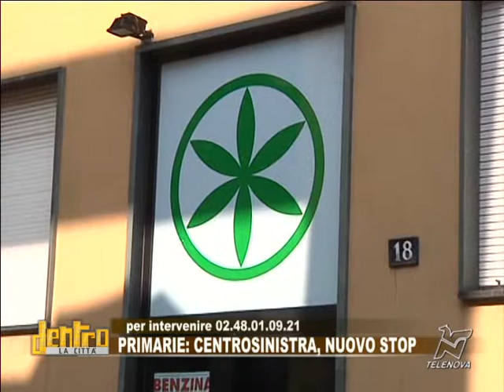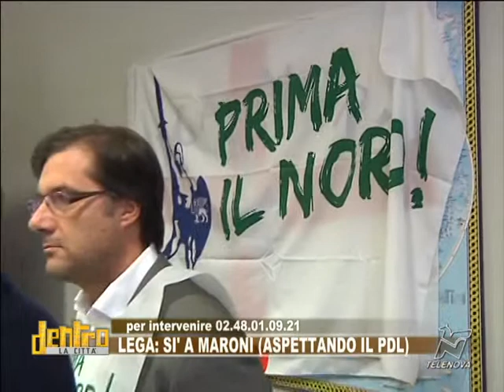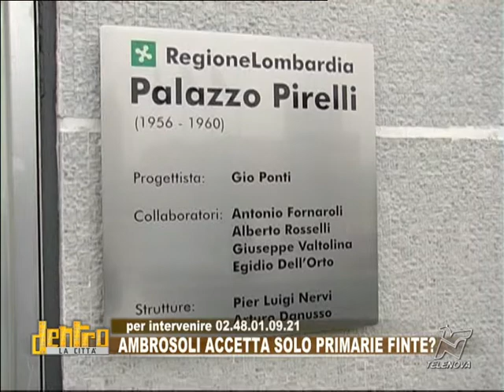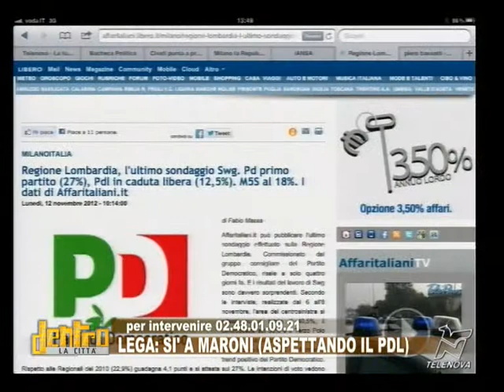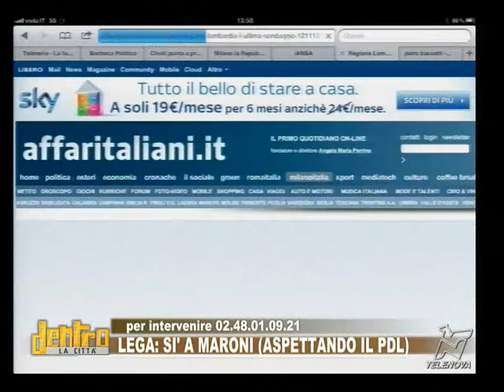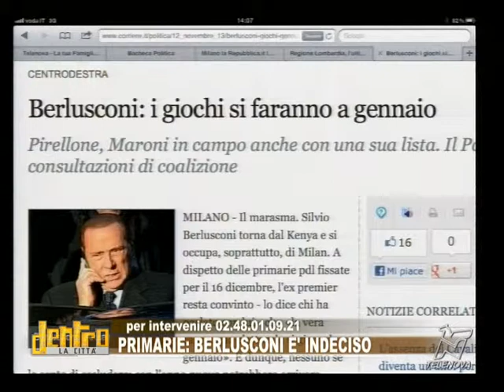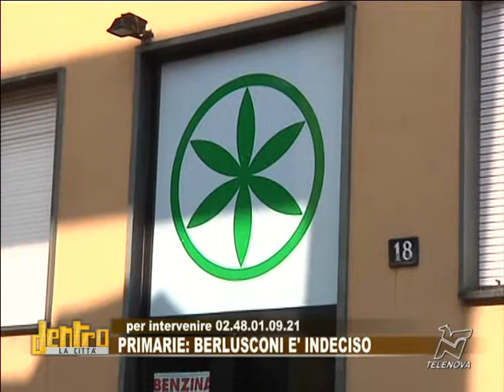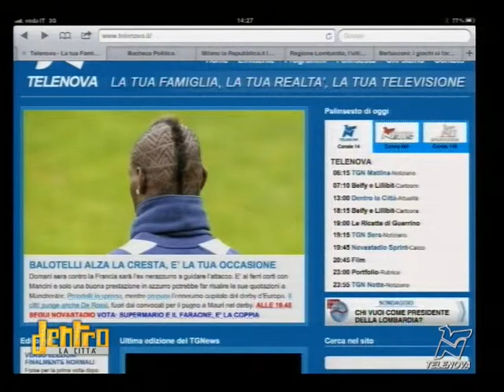La lega sceglie Maroni (ma aspetta il Pdl) - 13/11/2012 - Dentro la città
La Lega ha candidato ufficialmente Maroni. Ambrosoli non si decide sulle primarie, crede che manchino dei buoni presupposti per confermarle. Piero Bassetti, primo presidente della Regione Lombardia appoggerà Ambrosoli